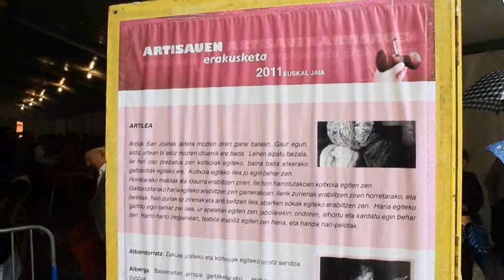Goizeko Euskal Jaia Santa Anastasia jaietan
Goizeko Euskal Jaia artileari eskaini diote Urretxuko Santa Anastasia jaietan. 2011ko irailaren 18a.